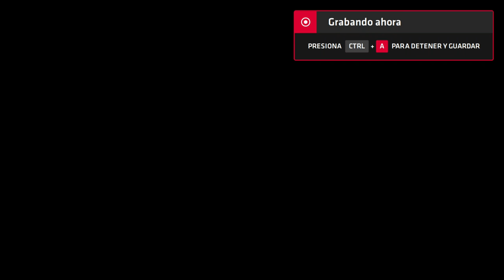Neptune777 Forza MAX New Generation 2020 09 07 12